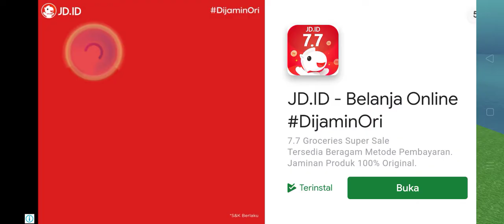Dinosaurus block dyno Park T-rex rempage level 5 melawan berkelahi dengan robot